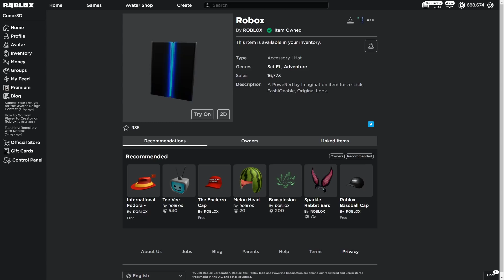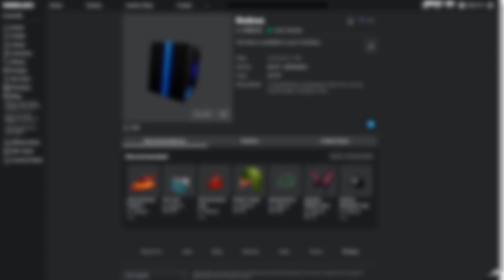[FREE ITEM] How to get the ROBOX | Roblox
In this video I'll be showing you how to get the Robox on Roblox!